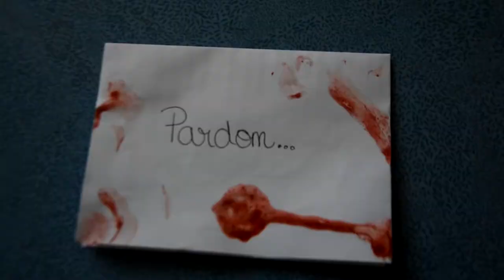Prix académique "Non au harcèlement" : lycée Rollinat - Argenton sur Creuse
Vidéo réalisée par 25 élèves du lycée Rollinat à Argenton-sur-Creuse  (36) ayant reçu le prix académique dans la catégorie harcèlement sexiste et sexuel.